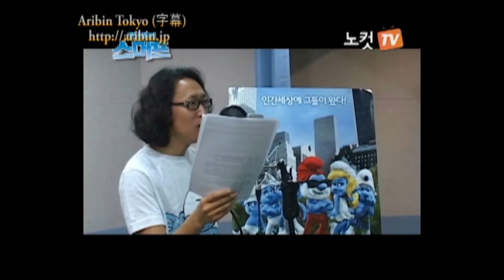3Dアニメ『スマーフ』ダビング現場110623_1